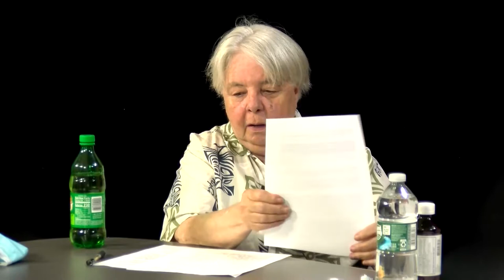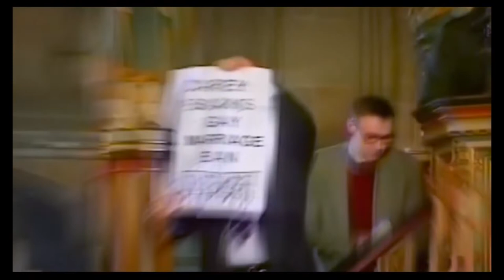All Things LGBTQ: News 6/2/2021